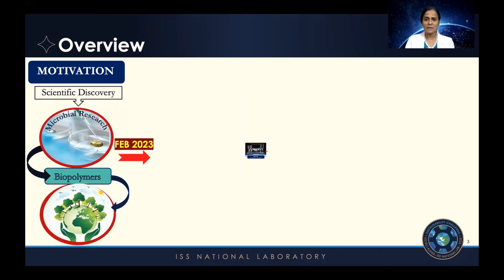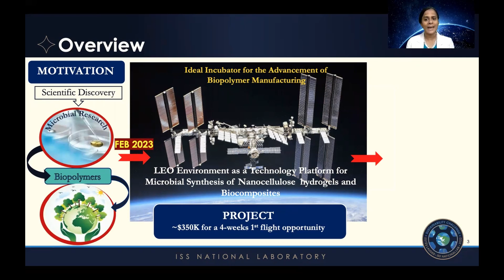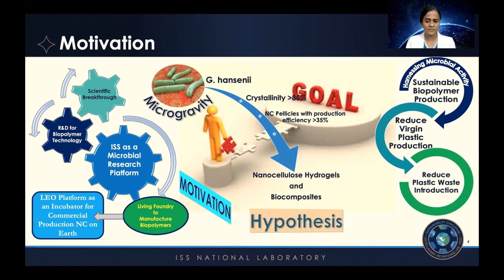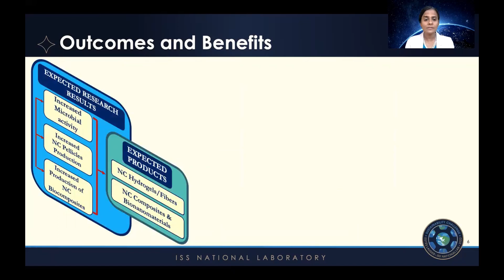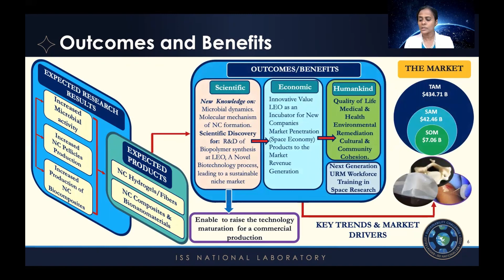In-Space Microbial Production of Nanocellulose Hydrogels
Company: University of North Carolina
Principal Investigators: Hemali Rathnayake, Dennis LaJeuness, Hunter Holden

Don’t miss the event!
2022 ISS National Lab Sustainability Challenge: Beyond Plastics Virtual Event
3/25 at 1pm EDT

The Sustainability Challenge is an open solicitation for U.S.-based entities to propose flight projects that leverage the space station to tackle plastics waste and enable scientific or technological advancements that improve Earth’s environment. The virtual event on March 25, 2022, will feature finalists’ recorded presentations and exciting guest speakers, culminating with an award ceremony recognizing the top ranked finalists. Following the event, finalists will be invited to submit a Full Proposal for a flight project leveraging the ISS National Lab, and the Final Determination for the selected team will be announced at the 2022 ISS Research and Development Conference July 25-28 in Washington, D.C.